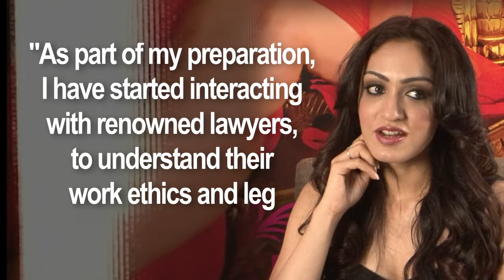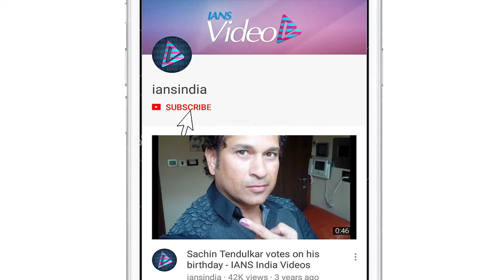Khushali Kumar's debut film a 'slice-of-life comedy'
Gulshan Kumar's daughter Khushali Kumar is all set to make her Bollywood debut opposite R. Madhavan in "Dahi Cheeni". She plays a lawyer in the film, and has already started doing her homework to get into the skin of the character